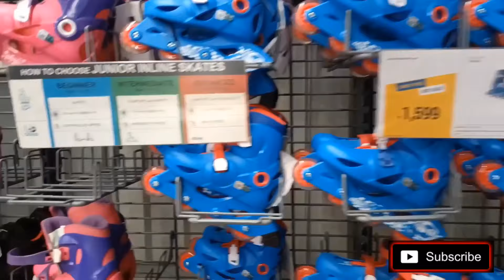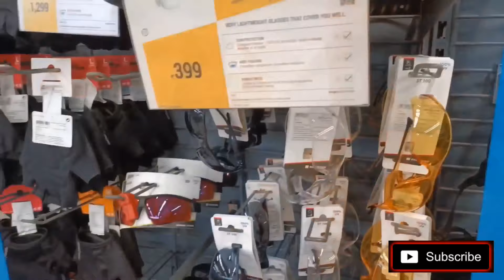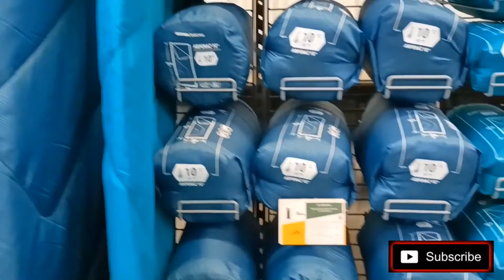kurkencherry pooyam /temple festival and a vlog at Decathlon @Minisreesvlogs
kurkencherry pooyam / temple festival and a vlog at Decathlon